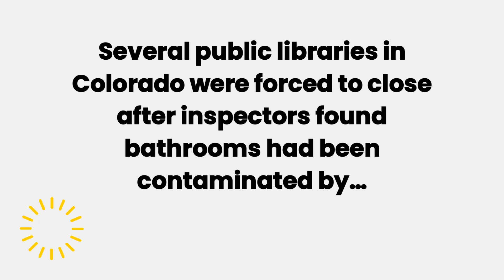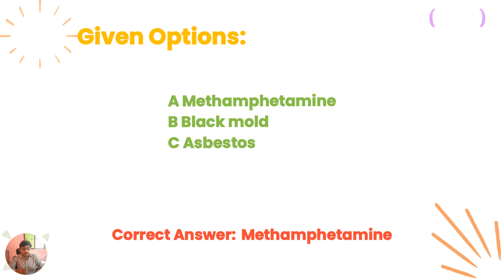Several public libraries in Colorado were forced to close after inspectors found bathrooms had been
Several public libraries in Colorado were forced to close after inspectors found bathrooms had been contaminated by…